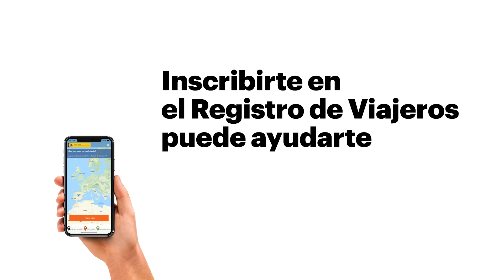ViajaSeguro: ¡Nos vamos al extranjero!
¿Planeando un viaje al extranjero?

Inscríbete en el Registro de Viajeros del Ministerio de Asuntos Exteriores, Unión Europea y Cooperación, una app gratuita disponible para iOS y Android que te permite registrar tus desplazamientos y datos de contacto para recibir alertas inmediatas en caso de emergencia.